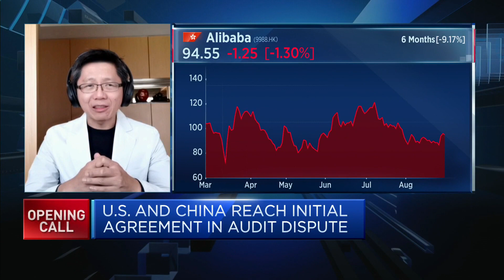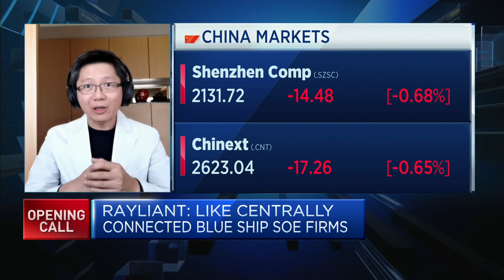It's still too early to buy Chinese tech, says asset management firm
Jason Hsu of Rayliant Global Advisors says "these names suffer from … political headwinds."